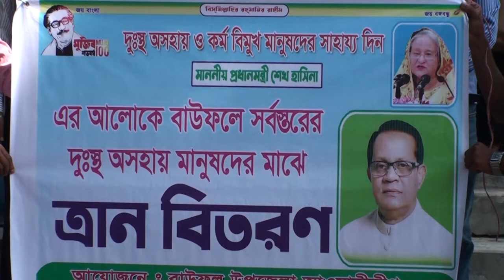১৩শ দুস্থ ও অস্বচ্ছল পরিবারের মাঝে | বাউফলে খাদ্য সহায়তা প্রদান | cnnbd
cnnbd.com১৩শ দুস্থ ও অস্বচ্ছল পরিবারের মাঝে বাউফলে খাদ্য সহায়তা প্রদান